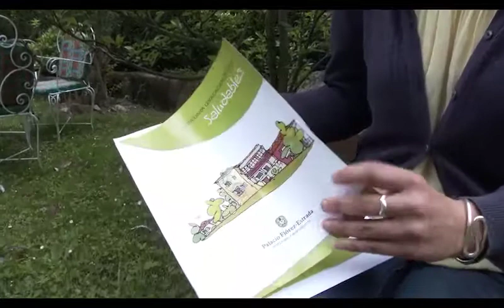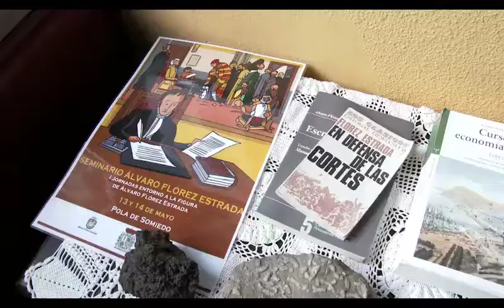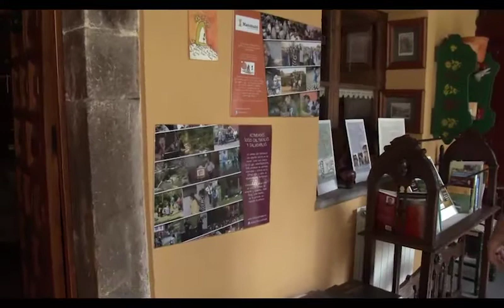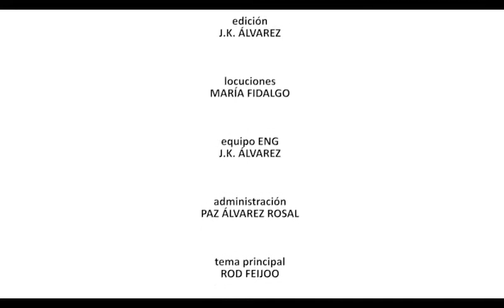Hotel Florez Estrada (Somiedo). Tercera Temporada Yo soy Rural.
Enclavado en una de las zonas más singulares de la capital del concejo de Somiedo, el Hotel Flórez Estrada es una casona cuyos orígenes se remontan al siglo XV. El ilustrado, economista y preliberal Álvaro Flórez-Estrada nació y vivió en este palacio, donde pasó largos periodos de su vida. Respetando siempre su arquitectura original, la modernización de esta casona recibió ayudas LEADER del Camín Real de la Mesa.